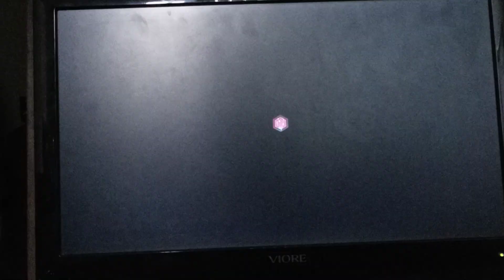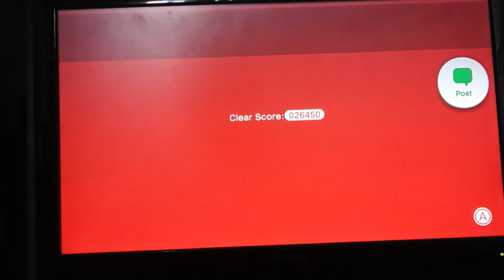Super Mario 3 d mystery house marathon peach finally clear course 👏